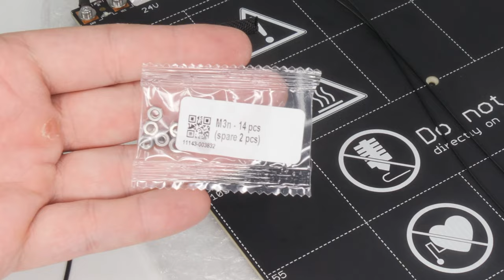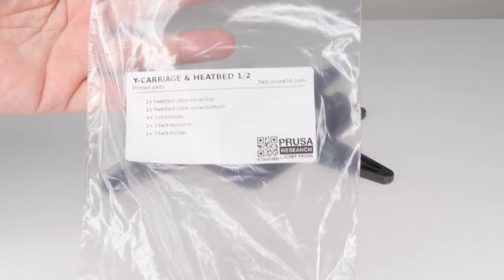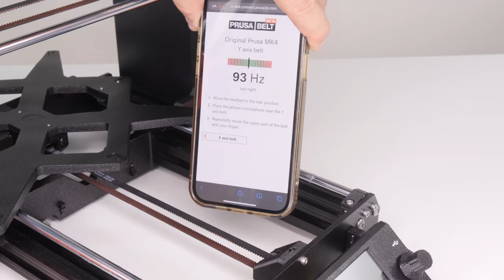Original Prusa MK4 Kit Assembly | Part 6 | Y carriage & Heatbed Assembly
Our assembly manuals are loved by many, but we know that some of you prefer assembly videos instead. So we experimented and created a video to help you assemble your Original Prusa MK4 kit! But this video may become outdated over time and may no longer be current. Have fun with assembling! 🙂